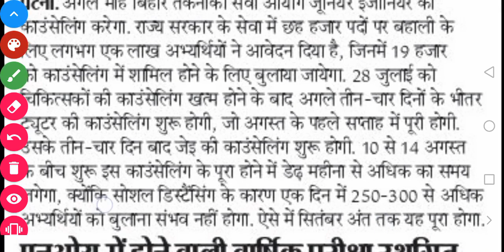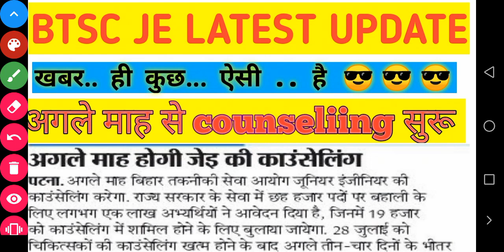BTSC JE latest update. Counselling date जारी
Friends in this video मैंने आपको btsc je के counseling date ke बारे me बताया hai.
Ki btsc je ki counseliing date 10 से 14 अगस्त रखी गयी हैं...This video is regarding to BTSC je
In this video maine aapko ye bataya hai कि
BTSC staff nurse, BTSC je, BTSC je ke bare me बताय है...